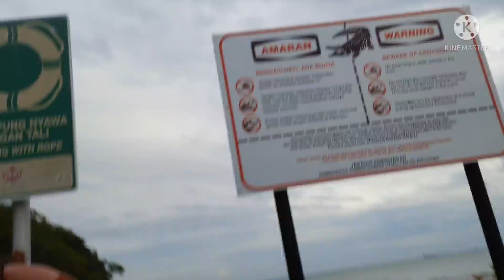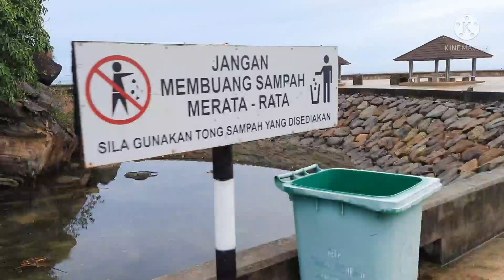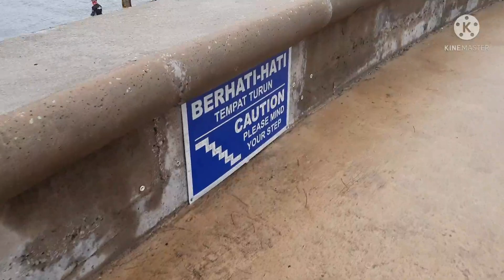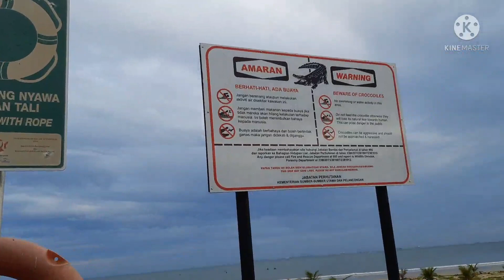TANJUNG BATU BEACH, BRUNEI / STUNNING VIEW / BEAUTIFUL PLACE / MORNING WALK / TOURIST DESTINATION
Hi everyone & WELCOME TO 5A's FAMILY VLOG!
Hope everything is in good health & fine for you today.
In today's video, we will show you the one of the Tourist Destination here in Brunei called "Tanjung Batu Beach" that is located in Muara District.

For some knowledge, this Tanjung Batu Beach is a 1.6 kilometer out & back trail located near Serasa in Brunei Muara District.

This place is ideal to see wildlife, used for hiking, walking, running, jogging, fishing, kayaking & even bird watching.

And this location named simple as TANJUNG BATU which consists of a long stretched out manmade structure & it's specially designed seawall which provides protection to the coast line, as well as to maintain clean, sustainable rivers & stable coastline around the area.

This place is now known as haven for all the residents nearby :)

Hope you enjoy watching our video for today & may you have the chance to visit also this place in the future!

🙋🏻‍♀️Thank you for coming & Supporting our channel, we really appreciate it!

This video is also made for our family's  memories to keep & to share.

So, we are hoping that you will love every content we upload & keep your full support in our channel.

And for those of you whose 'NEW' in our channel & want to be part of our journey here in YouTube, Please don't forget to👍LIKE, SHARE & 🔔SUBSCRIBE & don't forget to HIT the notification 🔔bell (choose ALL) for more updates of our videos.

If you have any questions, concerns or if you have something to share, request & suggest, kindly leave your comment in the comment section below!
And Insha Allah (In God's Will) we will give our best to accommodate your message.

Team ST (Suportang Totoo) Group, To Join-PM us here⤵️

Follow us in our IG Acct⤵️